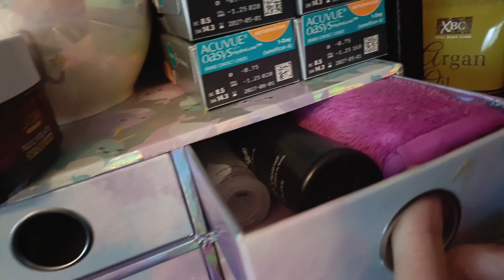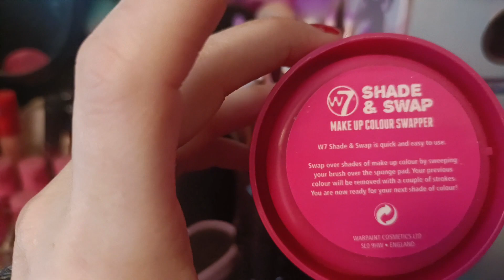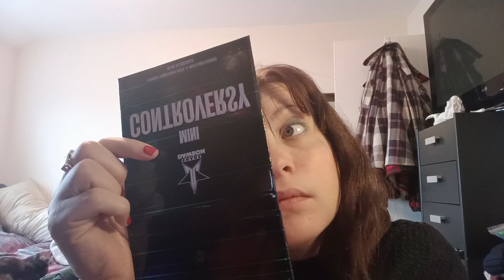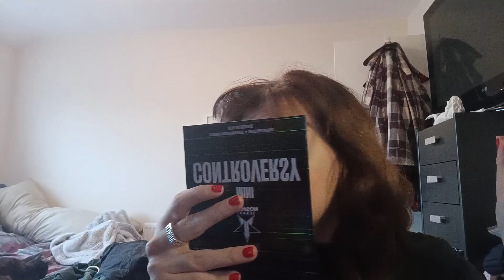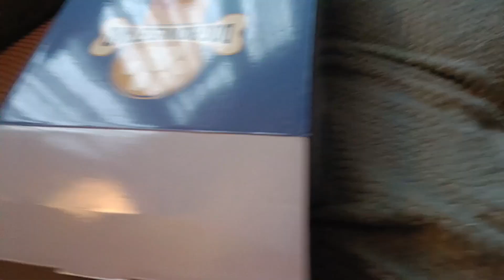Day 2. Hunter got a new bowl